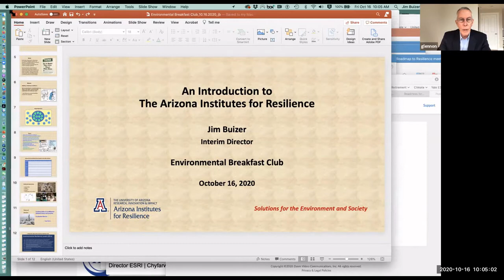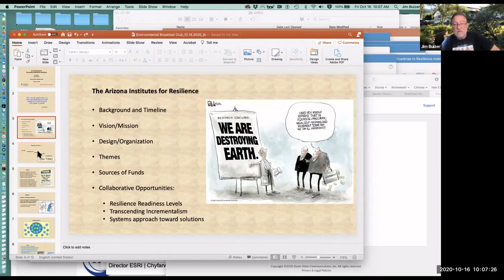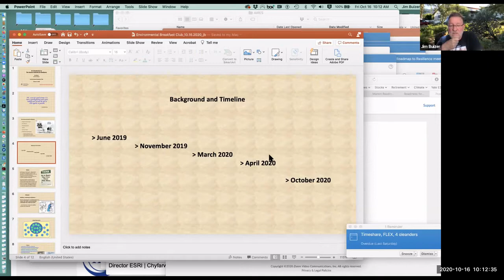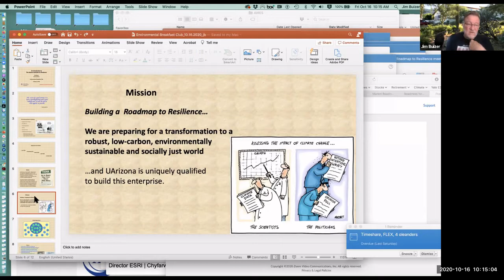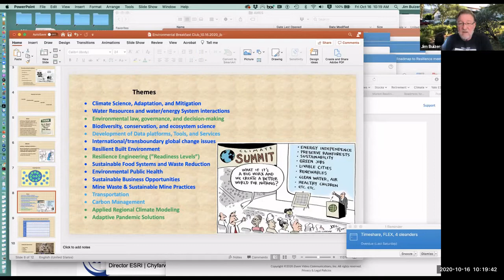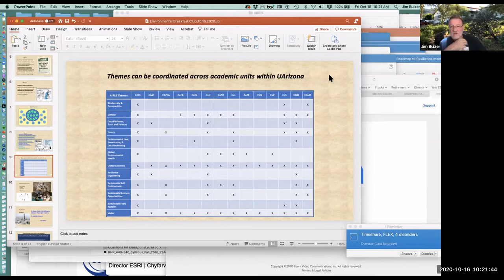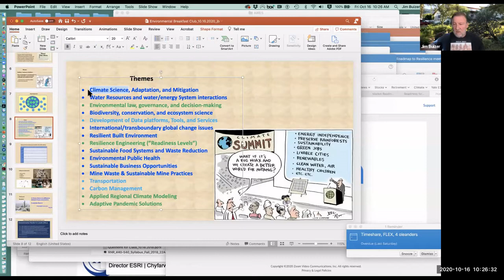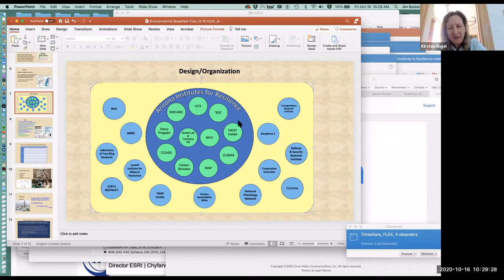Dr James Buizer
Dr. James Buizer, Professor, School of Natural Resources/Environment
Dr. Katharine Jacobs, Professor, Environmental Science
Topic: Arizona Institutes for Resilience